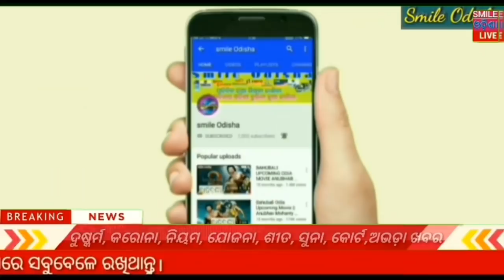breaking news // Naveen Patnaik new scheme in Odisha ! Odisa Sarkar new update ! Heavy rain Odisha